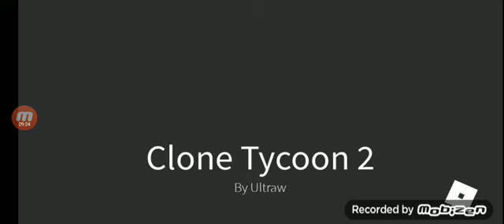playing clone tycoon 2 roblox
Ali roblox